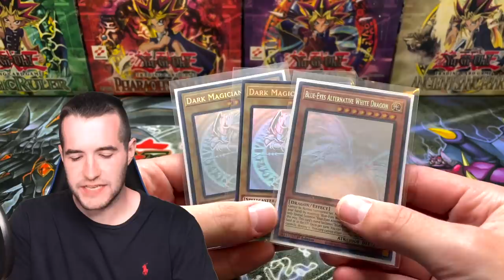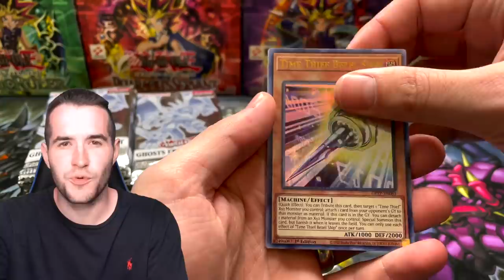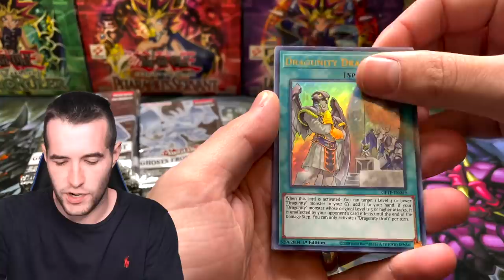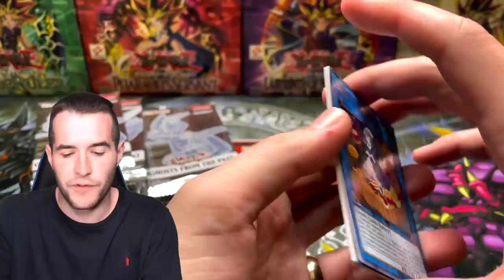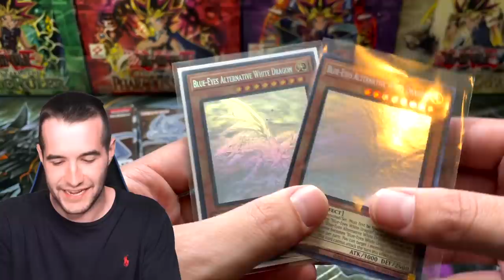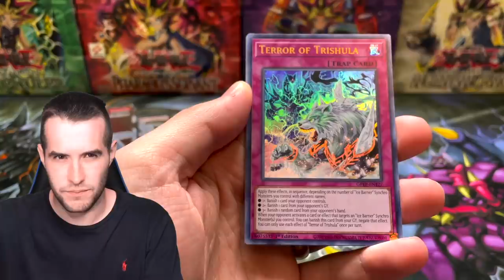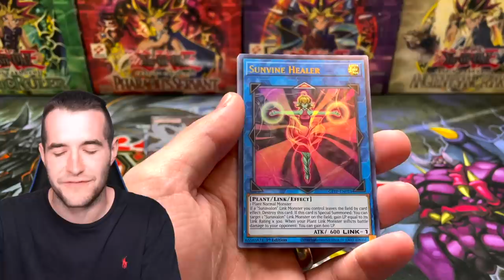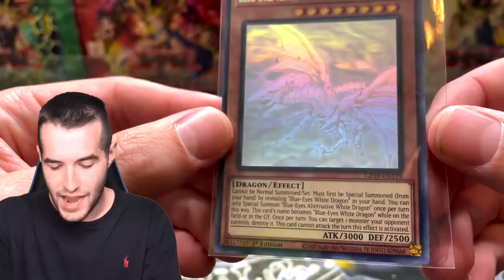I Pulled _______ From Ghosts From The Past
➤sassyotto's eBay store!
➤TCGPlayer Link!